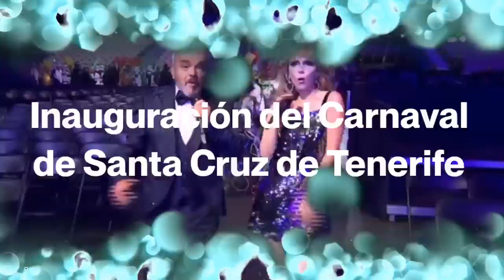Aló Carnaval, Estreno en Directo, el Domingo a las 21h